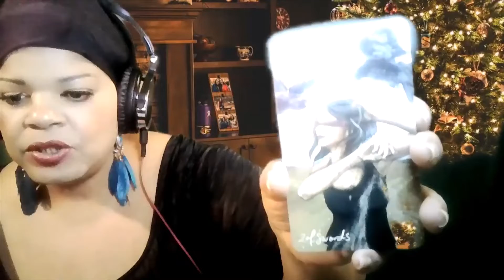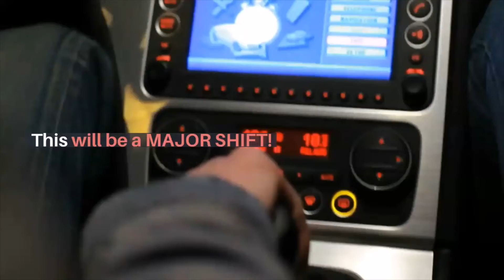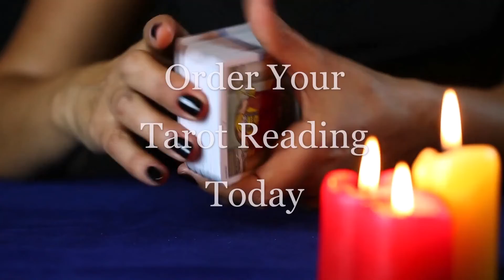Full Moon in Gemini for Pisces (12/19 - 1/02)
Capricorntigress,

Special Offers:
5 StepsTo Improving Your Mindset

3 Card Tarot Pull - Live Video Reading - Interact - Ask questions